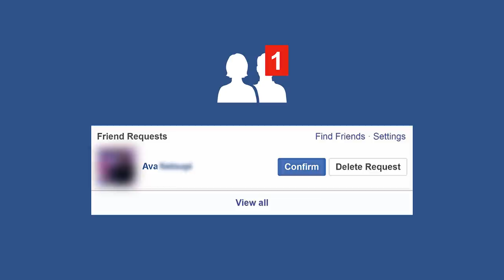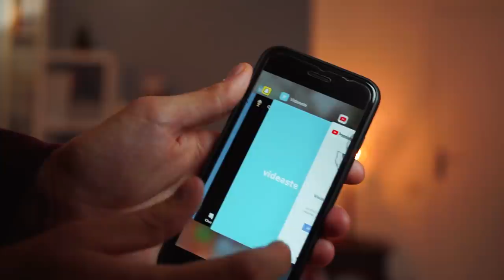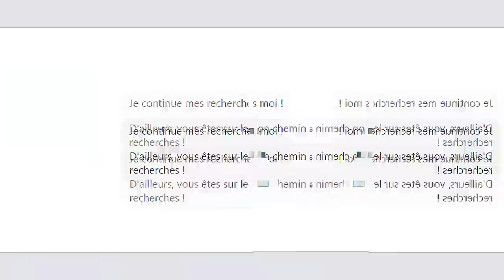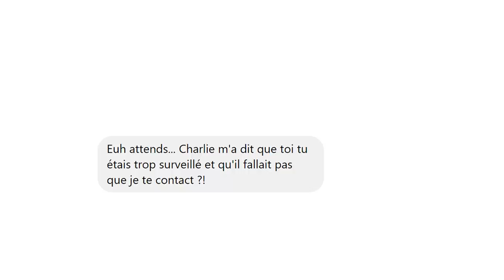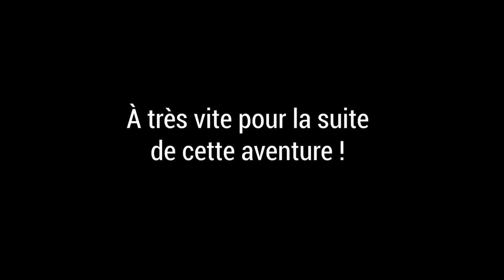ZONE 51 : VÉRITÉ OU MENSONGE ?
Salut tout le monde c'est Qin Hui et aujourd'hui on se retrouve pour une nouvelle vidéo sur la Zone 51 !
Comme vous le savez, un événement s'est produit avec la Zone 51 (raid le 20 septembre)... Et j'ai mené ma petite enquête...

►Snap : QinHuiPGM